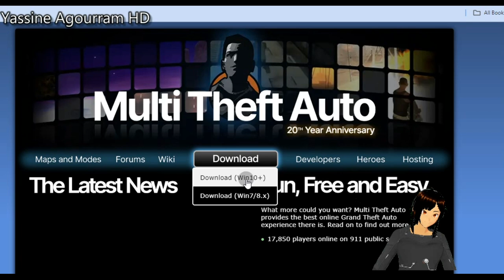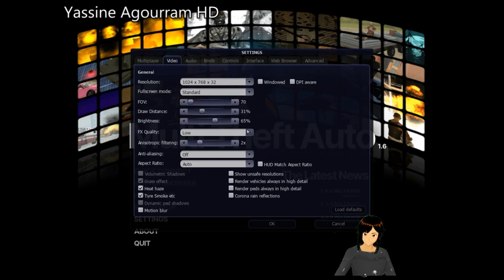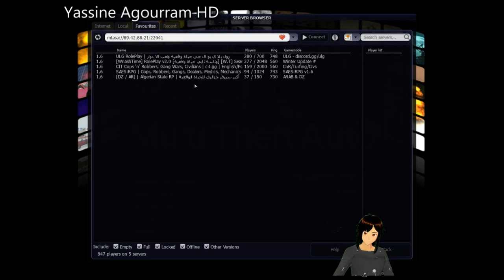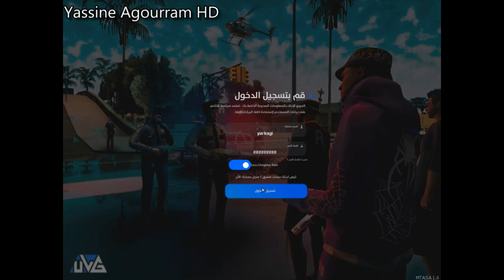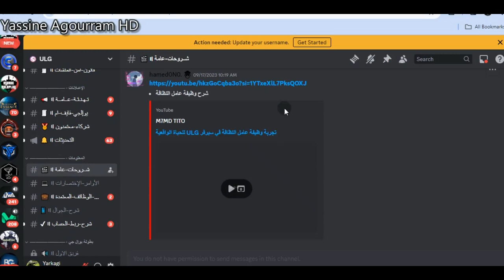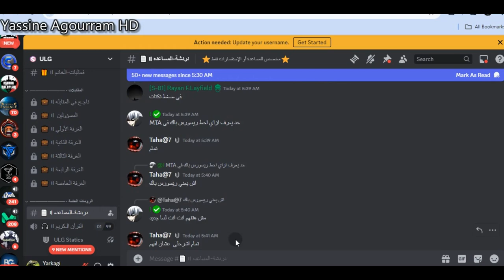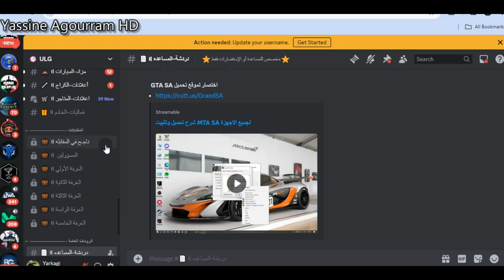جتيا قراند الحياة الواقعية سان اندرياس شرح سيرفر يو ال جي GTA SAN RP ULG Arabic server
جتيا قراند الحياة الواقعية سان اندرياس شرح سيرفر يو ال جي
 GTA SAN RP ULG Arabic server gta sa adreas online  MTA online !!